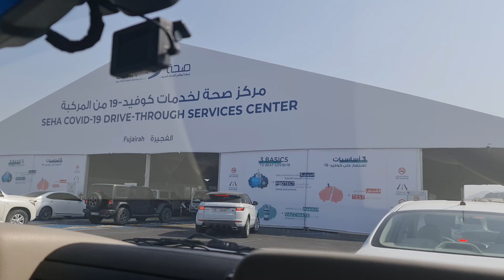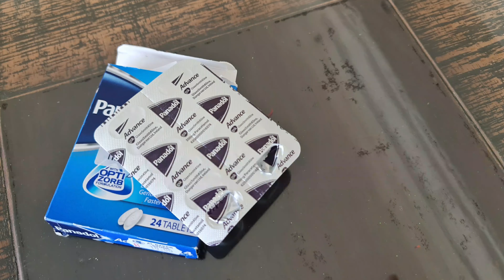[백신접종]화이자 2차 백신접종 후기|Pfizer Vaccine Reviews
💥채널에 가입하시면 업로드된 정보를
  바로 보실 수 있습니다.